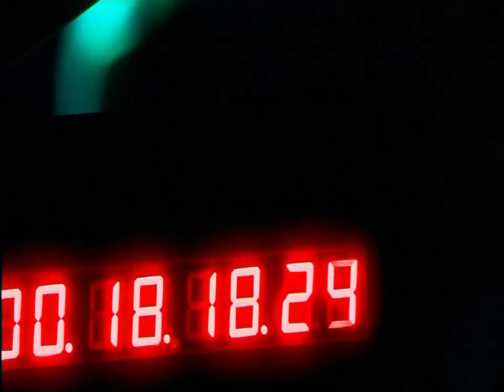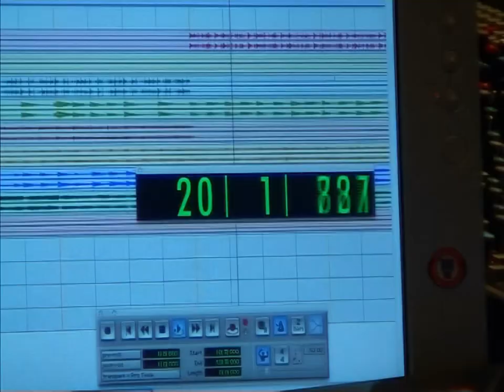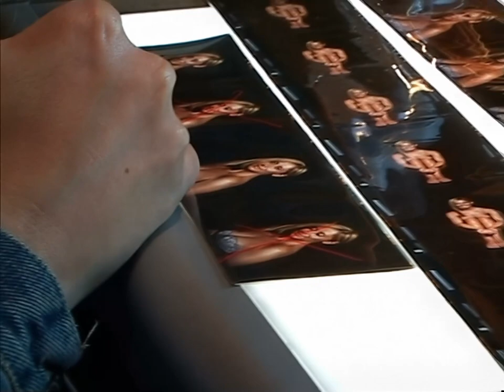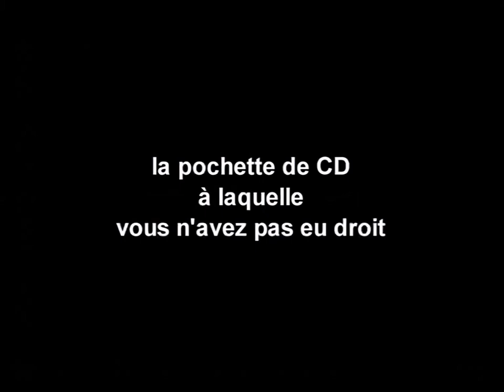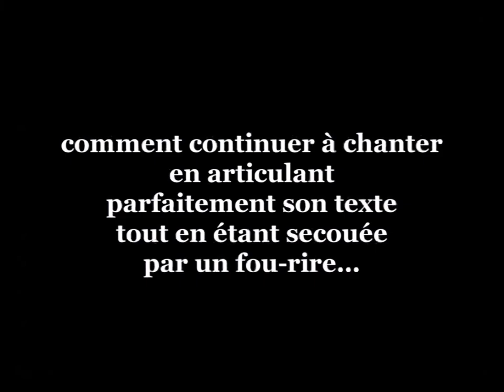Lara Fabian - 'Making of' de l'album 9 (2005) - FULL HD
A special "making of" section showcasing the recording process of the album 9, released in February 2005. This video is part of the bonus DVD included with the album in the French release.

Audio in French.

Upscaled from the original DVD using AI.